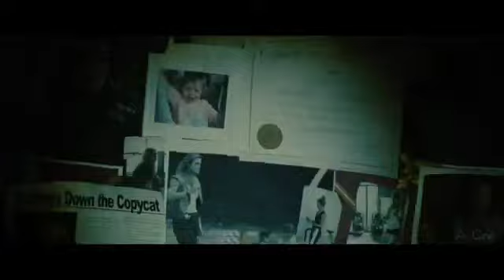MINDCAGE Bande Annonce VF 2023 Martin Lawrence